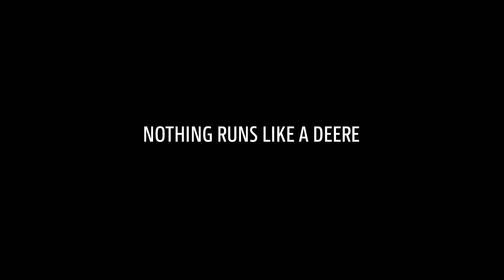Tiesitkö? | Moottorin asettelu | John Deere -ajosilppurit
Tiesitkö moottorin pitkittäisasennon edut?

Harkitsetko konetta, jossa on pitkittäismoottori? Vaihdon tekemiseen on monia vakuuttavia syitä. Taaksepäin näkyvyyttä parantavasta ajosilppurin kapeasta rakenteesta huollossa auttavaan helpompaan komponentteihin pääsyyn. Pitkittäismoottori tarjoaa useita etuja, jotka parantavat sadonkorjuukokemustasi.

Nauti hyvästä painojakaumasta, joka vähentää suuren lisäpainon tarvetta, ja matalasta painopisteestä, joka parantaa vakautta ja ohjattavuutta. Koe optimaalinen ilmavirtaus moottorin tehokkaaseen jäähdytykseen, mikä johtaa merkittäviin, jopa 20 kW:n energiasäästöihin.